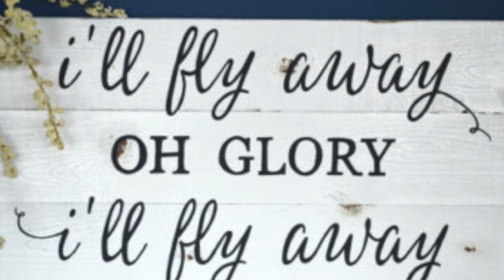I'll Fly Away - The Three Granddaughters